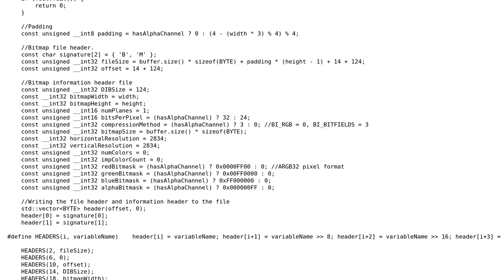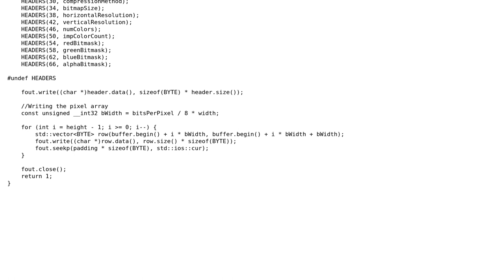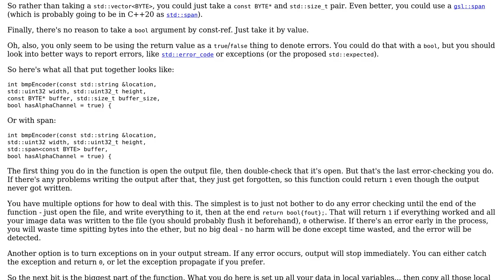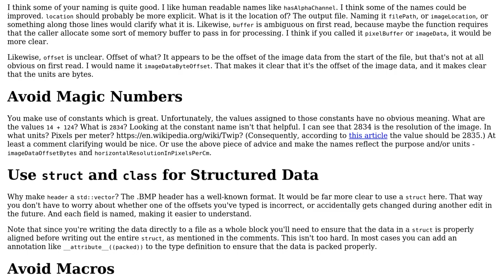Code Review: Writing a bitmap image from C++ (2 Solutions!!)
Code Review: Writing a bitmap image from C++

With thanks & praise to God, and with thanks to the many people who have made this project possible! | Content (except music & images) licensed under CC BY-SA | Music | Images & others | With thanks to user user170483 user user1118321 user indi user 200_success and the Stack Exchange Network Trademarks are property of their respective owners. You are responsible for your own actions.